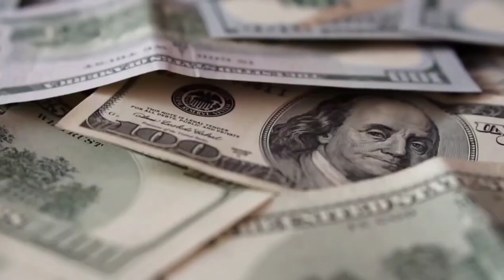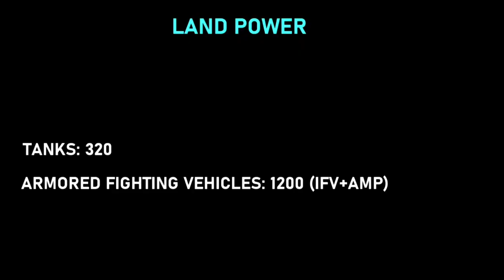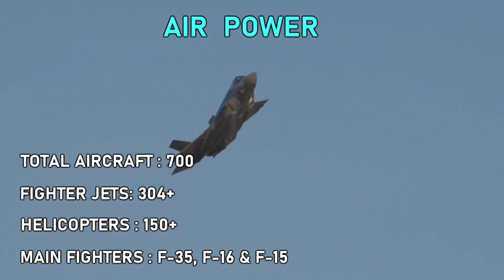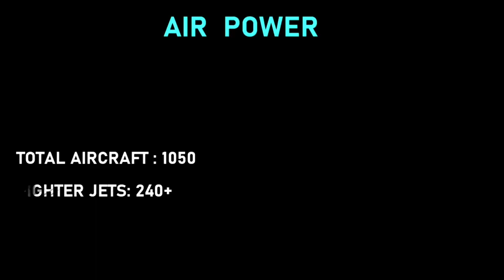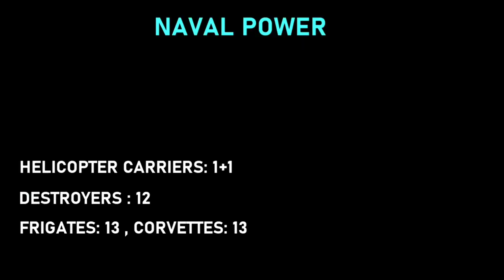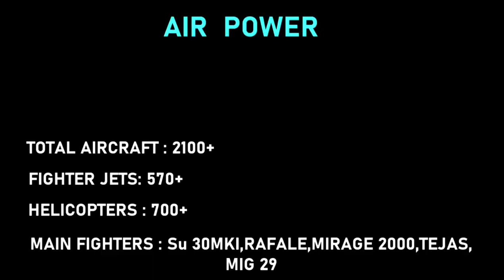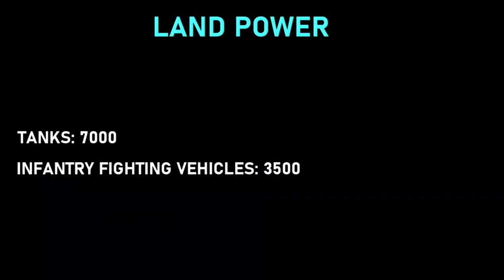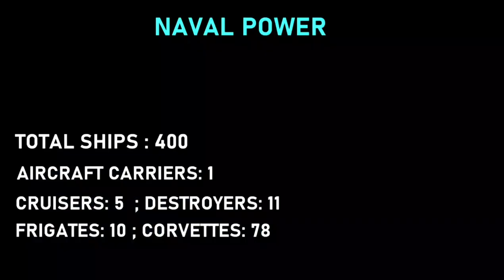ASIA'S TOP 10 most powerful MILITARIES IN ASIA | CREATIVE COMMON CHANNEL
Top 10 most powerful MILITARIES in Asia.Asia is home to some of the strongest countries in both military and economy.Today in this video we are going to list the 10 most powerful military in Asia.The list is based on combined strength of Size of the army, economy size,technological advancement and power projecting capabilities of each countries.Asia​Most​ Powerful#military​Airforce​Navy​Army​China​India​Pakistan​